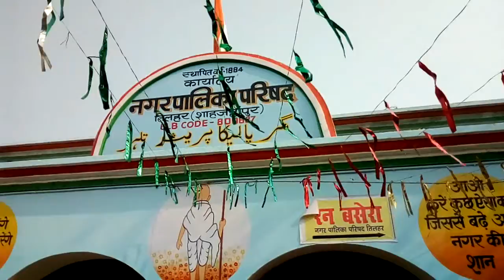Republic Day Nagar Palika EO Sarvesh Kushwaha ji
Kazim Sound Tilhar